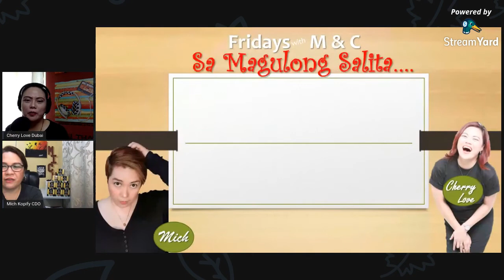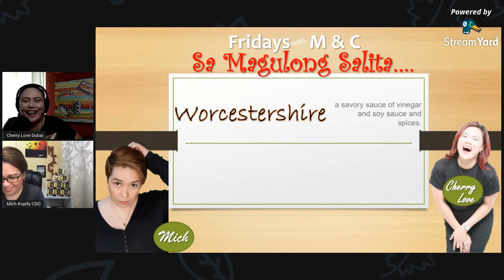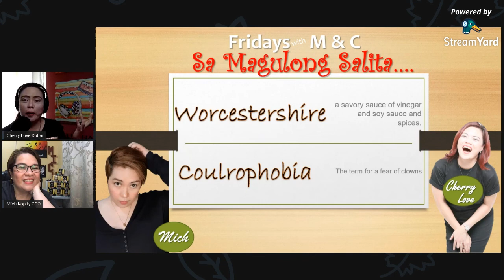Usapang Kabayan - Sino ba dapat managot sa pagtaas ng Covid19 cases sa Pilipinas?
Naku kasing init ng panahon ang pag-uusapan natin ngayon kase dahil marami ang nag request sa topic tungkol sa pagtaas ng Covid19 cases sa Pilipinas.

Kaya nag reach out kami sa ilang mga kababayans mula Luzon, Visayas at Mindanao to voice out their opinions kaya gusto mong makisali sa usapan, tutok lang!